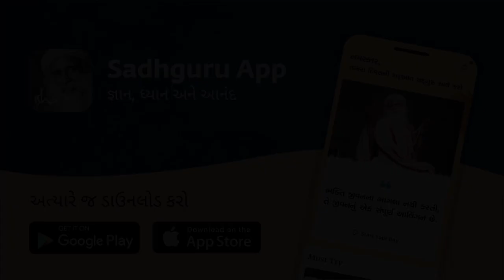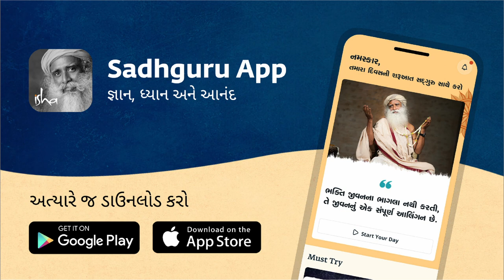આત્મ-નિરીક્ષણના ગેરફાયદા | The Negative Impact of Introspection | Sadhguru Gujarati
સદ્‍ગુરુ આત્મ-વિશ્લેષણ અને વધુ પડતું વિચારવા વિષેની માન્યતાઓને દૂર કરીને મનની પ્રકૃતિ વિષે સમજાવે છે.